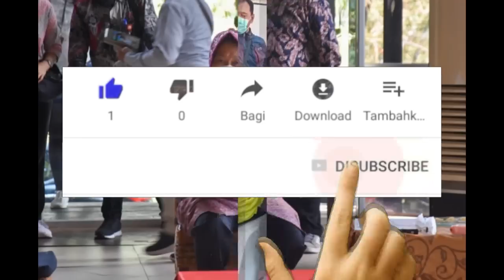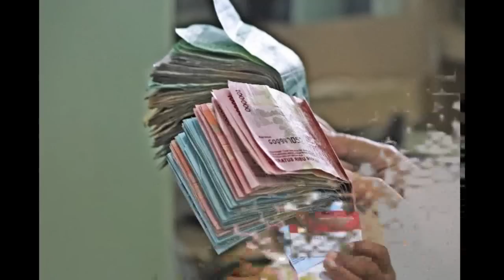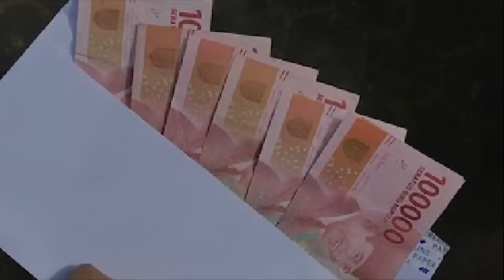3 informasi Penting Tgl 30 Juni bagi kpm pkh bpnt pkh tahap 3 2022 kapan cair info pkh hari ini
3 informasi Penting Tgl 30 Juni bagi kpm pkh bpnt pkh tahap 3 2022 kapan cair info pkh hari ini